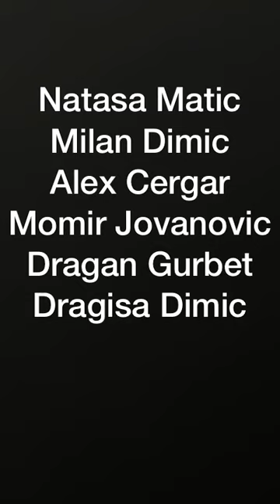Natasa Matic/Milan Dimic/Alex Cergar/Momir Jovanovic/Dragan Gurbet/Dragisa Dimic - David DRAJf